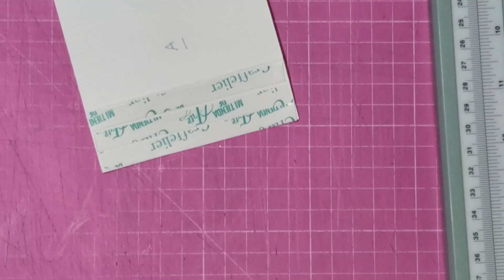Tuto carte de Noël 3D facile débutants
INFOS ... INFOS ...

Produits que j'utilise régulièrement dans mes vidéos :

**Aimants sur AMAZON (1 cm de diamètre / 1 mm d'épaisseur)